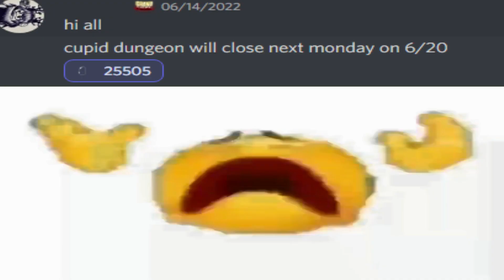GPO Players Be Like Part 2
Let me know if you want a part 3 cuz Imma brainstorm on making another one.